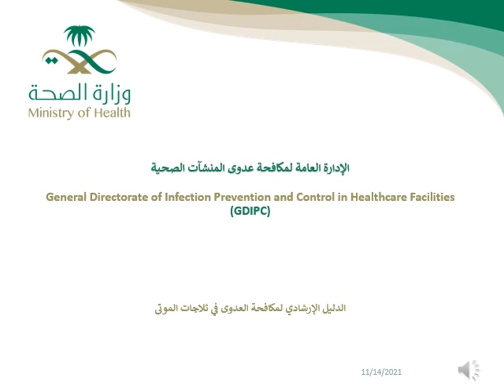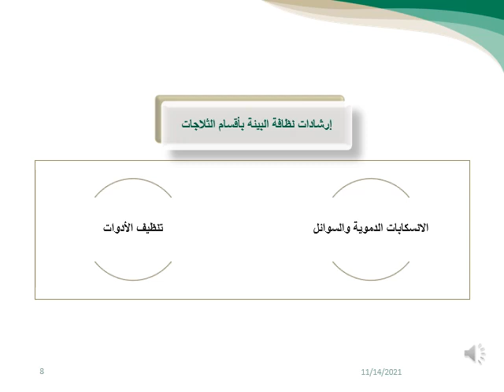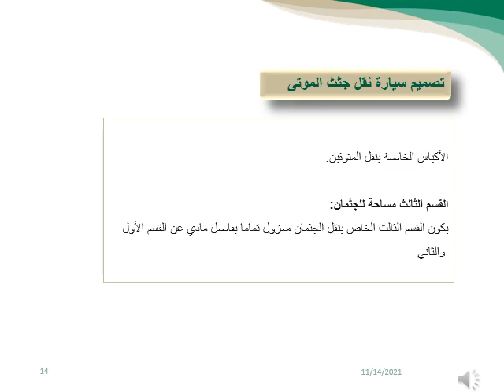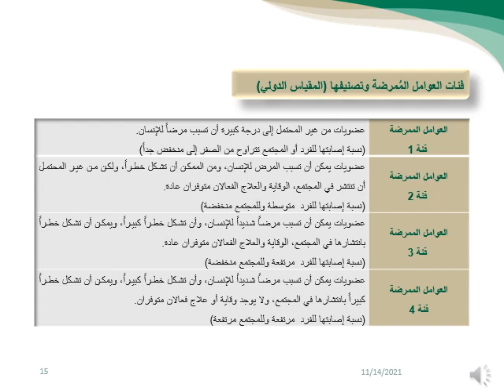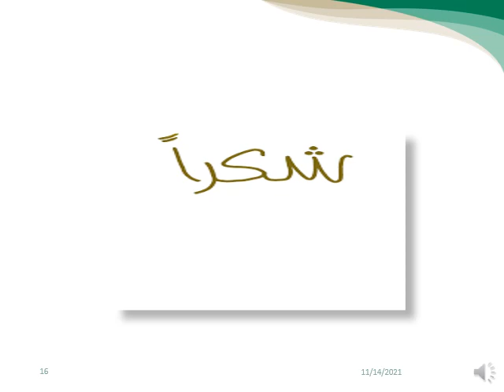Infection Control Mortuary Department Guidelines